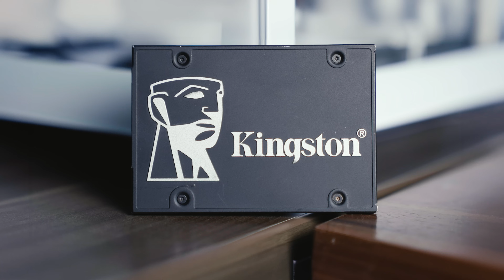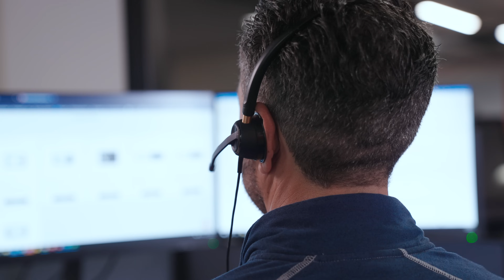Línea de unidades SSD industriales – Kingston Technology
Kingston ofrece una línea completa de unidades SSD industriales para sistemas embebidos y dedicados, como terminales de punto de venta (POS), pantallas informativas y publicitarias, consolas de videojuegos, entre otros. Nuestras unidades también permiten ejecutar aplicaciones en dispositivos médicos de diagnóstico, drones, robots e incluso sistemas agrícolas y militares.

Las unidades SSD de Kingston están disponibles en versiones diseñadas tanto para temperaturas comerciales como industriales, lo que las hace adecuadas tanto para entornos con clima controlado como para condiciones extremas. Ofrecemos unidades con interfaces SATA y NVMe en una variedad de formatos, permitiendo una gestión eficaz del ciclo de vida del producto según las necesidades de los fabricantes de sistemas y usuarios finales.

La gestión de nuestras unidades SSD se basa en una Lista de Materiales (BOM) controlada y un firmware con código bloqueado, lo que garantiza que la unidad seleccionada en la fase inicial del proyecto será la misma durante todo el ciclo de vida del producto. Kingston también proporciona soporte relacionado con notificaciones de cambios y descontinuaciones de productos, así como asistencia técnica e ingeniería para análisis de fallos.

Estamos convencidos de que la clave para el éxito a largo plazo es una colaboración estrecha con nuestros clientes. Al trabajar con Kingston, no solo obtienes unidades SSD de alta calidad, sino también el respaldo de uno de los proveedores de soluciones de memoria más reconocidos del sector: una solución integral tanto para ti como para tus clientes finales.